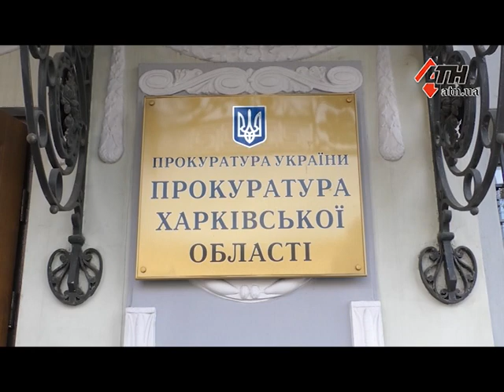Стрельба возле супермаркета «РОСТ» на Малышева: подробности спецоперации - 14.09.2018